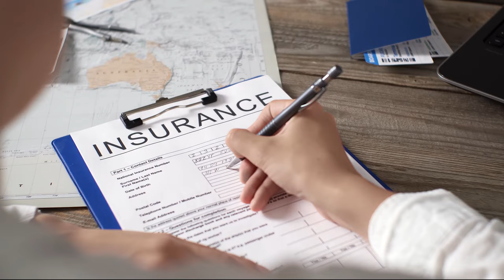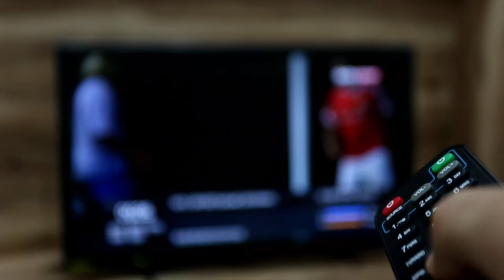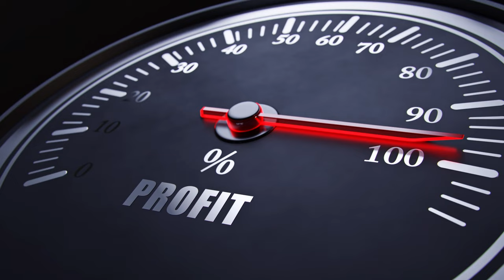Why Samsung Makes Everything You Use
If you use an iPhone, you are using Samsung's product. Samsung is more than just the maker of your smartphone or TV—it's a global tech powerhouse that produces nearly everything you use. Let's see what are these products, and how has Samsung managed to be everywhere. Learn all that today!

Be Better at Business.